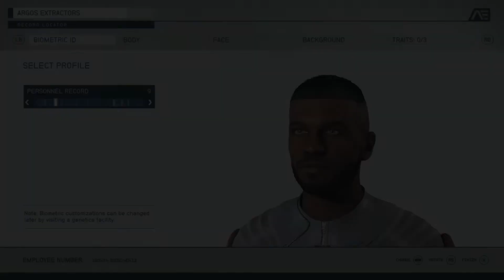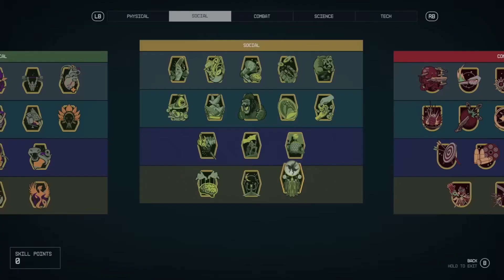Starfield’s Top 10 Most EXCITING Features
The wait is nearly over, everyone!  I'm so excited for the release of Starfield that I've decided to post a video about my most excited features and gameplay mechanics in Starfield.  I hope everyone has Starfield preloaded and they have a wonderful experience playing!  I will be covering more content as Starfield releases and I get my hands on the game.

Thank you to everyone that's watched my previous videos, I know I say it a lot, but I really enjoy making these types of videos covering my favorite games.  For all, into the Starfield.